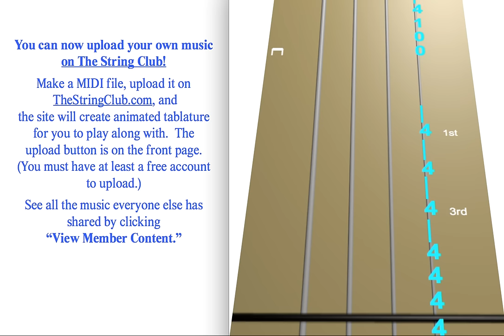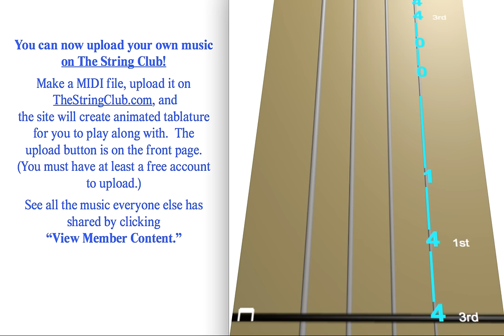Let It Go on the Double Bass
Use this video to learn how to play TITLE on the INSTRUMENT. Watch the numbers slide down the strings and play the note when it gets to the line at the bottom.

TheStringClub.com uses INSTRUMENT games to help people learn how to play INSTRUMENT online through easy fun online INSTRUMENT lessons. The String Club provides easy free music lessons for beginner, intermediate and advanced INSTRUMENT players.